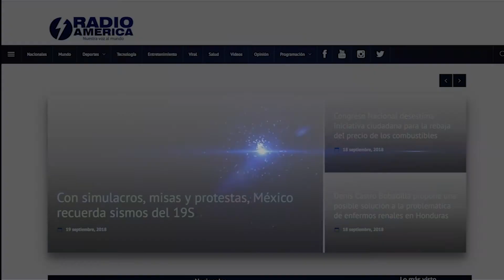Flash Informativo Matutino - 06/11/18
Las noticias más importantes que usted debe saber a esta hora.